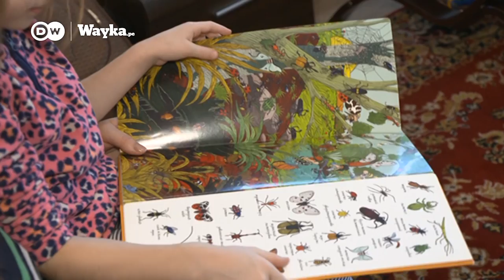Polonia se prepara para la llegada masiva de refugiados de Ucrania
Según Varsovia, la cifra podría ascender a un millón de personas, si Rusia llega a invadir o estalla la guerra por la crisis ucraniana.